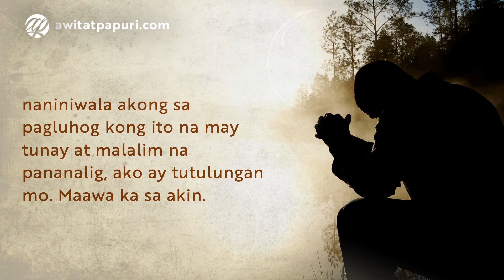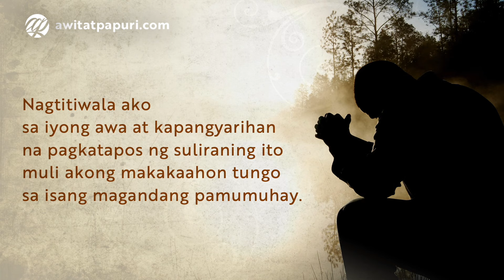Panalangin para Makabayad ng Utang • Problema sa Pera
Kung nababaon ka sa utang, mahalagang kumapit din sa panalangin upang makabayad sa utang. Narito ang isang panalangin na maaaring dasalin upang hilingin sa Diyos ang biyayang makabayad na ng utang at lubusan nang mawala ang iyong pagkakautang. Hilingin natin na malutos ang ating mga suliranin tungkol sa pera at pananalapi.

Tagalog Prayer for Debt with Voiceover (Audio Narration)

Awit at Papuri Communications is a Philippine-based Catholic new media organization sailing on the digital sea and giving soul to the Internet by making Jesus Christ and His Good News known to Filipinos all over the world.

Our website and our multimedia productions are made possible by donations from people like you. If you find our content useful, please help keep this ministry alive by making a donation today